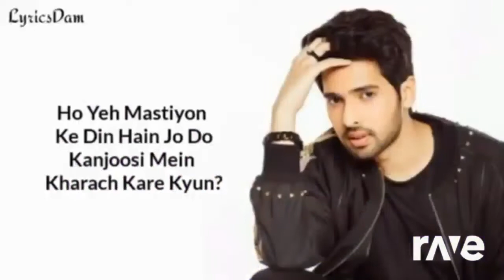Like I Love You (Remix Tiktok 2022) l Yaaron Ka Bulaava l 别说我的眼泪你无所谓 (抖音DJ版) Mashup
English, Hindi and Chinese song mashup collection
R.I.O. x Armaan Malik x Asees Kaur x 东来东往 - Like I Love You (Remix Tiktok 2022) l Yaaron Ka Bulaava l 别说我的眼泪你无所谓 (抖音DJ版) Mashup